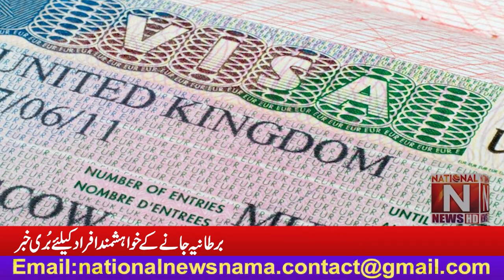''Bad News for those wishing to travel to the UK'' (National News Nama)